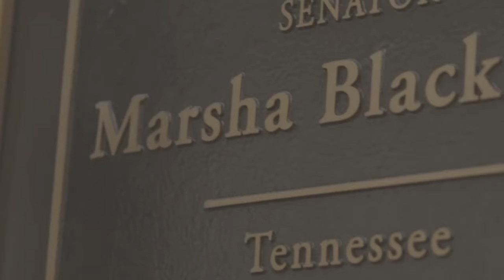Women's History Month Roundtable 2024: Unmuted with Marsha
To celebrate Women's History Month, Senator Marsha Blackburn sat down with 3 incredible women from Tennessee to discuss their life, career, and advice for young women.

Roundtable participants include:
Dr. Nancy Dishner, the President & CEO of the Niswonger Foundation in Greeneville Tennessee.
The Niswonger Foundation focuses on public education in Tennessee: Pre-K through post-secondary
and career opportunities.
Dr. Carol Swain, who went from abject poverty and a high school dropout to tenured professor at Princeton and Vanderbilt Universities. She is an accomplished speaker, political commentator and the author of 12 books.
Rep Diana Harshbarger, Congresswoman from Tennessee’s 1st district in northeast TN and a
successful pharmacist and business owner.